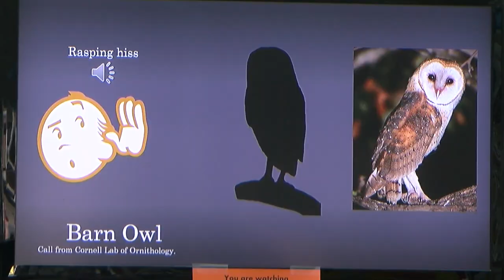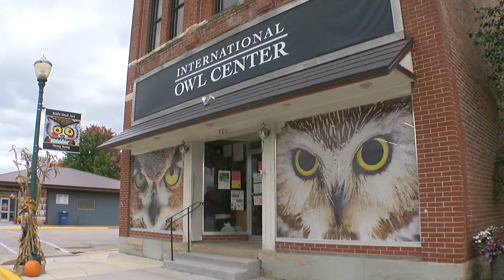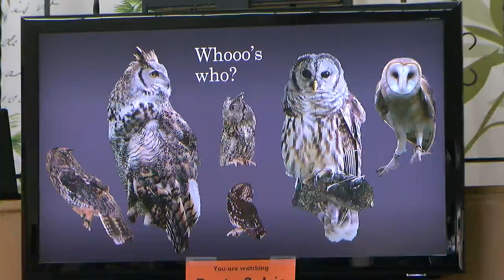Finding Minnesota: The International Owl Center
Minnesota's Houston County is home to the only bird center in the entire country dedicated to owls, reports John Lauritsen (3:06).